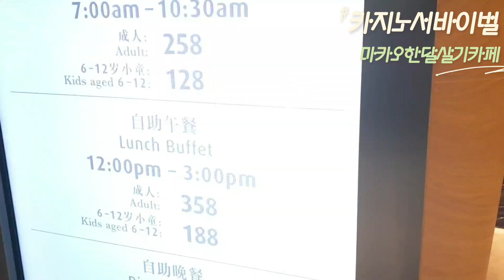마카오 가성비부페 스포라이트 전문가가 추천하는 top 3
* 마카오에 대해서 알고 싶은게 있으면 댓글로 남겨주세요! 영상 컨텐츠에 도움이 될듯합니다.
네이버 마카오한달살기 카페에 가시면 더 많은 마카오 정보를 얻으실수 있습니다.

- 개인카톡      : holjjak

- 자율구독료  : 국민은행 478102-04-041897  이*환

협업이나 기타 문의를 원하신다면 카톡이나 이메일로 연락주시기 바랍니다.